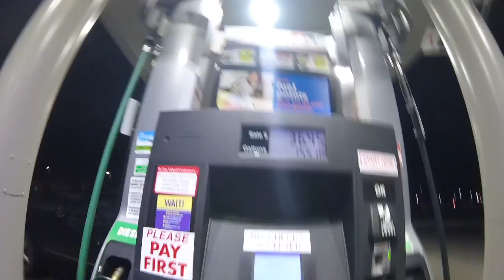VLOG_004 - WORK & PLAY